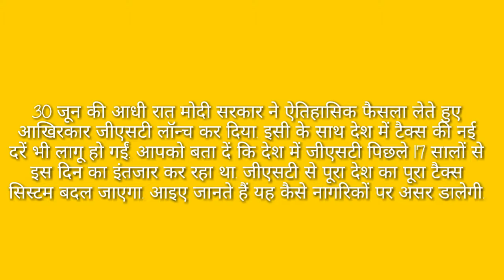Gst applying our daily life